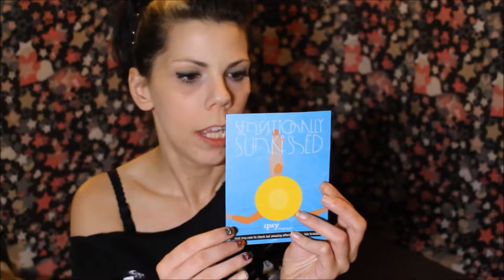ipsy bag juillet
God qu'il fait chaud cet été.  Mais bon c'est beaucoup plus supportable avec mon nouveau sac Ipsy.

Est-ce que j'ai aimé, est-ce que j'ai été décu ahhhh regardez pour le savoir.